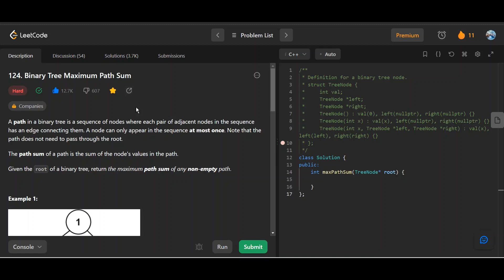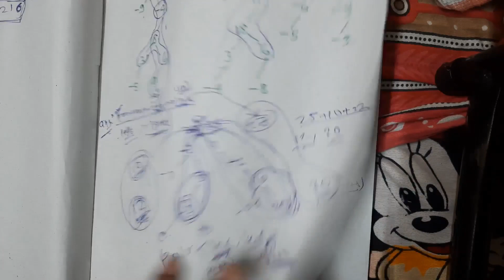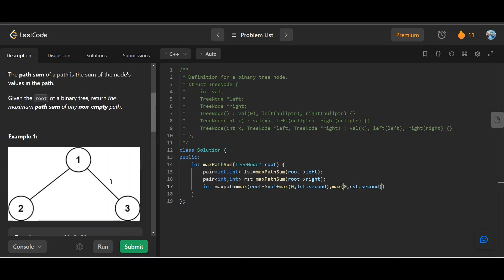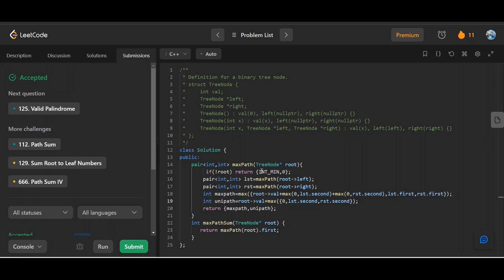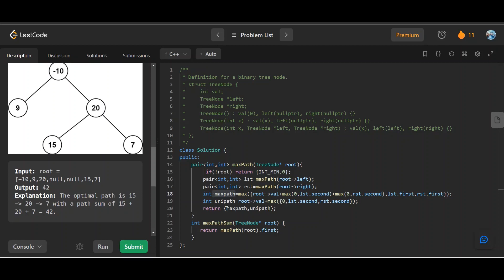124. Binary Tree Maximum Path Sum || Hindi (हिन्दी)| with code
2501
Leetcode 124 ||  Hindi (हिन्दी) || Binary Tree Maximum Path Sum
| Hindi(हिन्दी ) || इस वीडियो के बाद ओर कोई वीडियो नहीं देखनी पड़ेगी।
Leetcode 124
124 leetcode
Leetcode 124 hindi
124 leetcode hindi
Leetcode 124 hindi solution
124 leetcode hindi solution
Leetcode 124 best hindi solution
124 leetcode best hindi solution
no 1 solution of daily leetcode challenge in hindi
best explanation of leetcode 124
Leetcode 124 Binary Tree Maximum Path Sum IN HINDI
Binary Tree Maximum Path Sum leetcode 124
leetcode 124 Binary Tree Maximum Path Sum